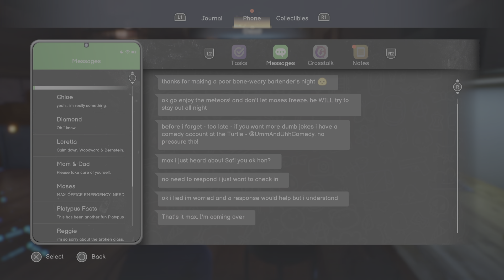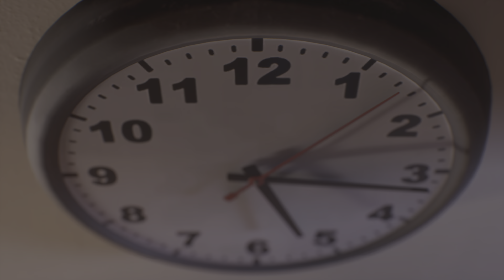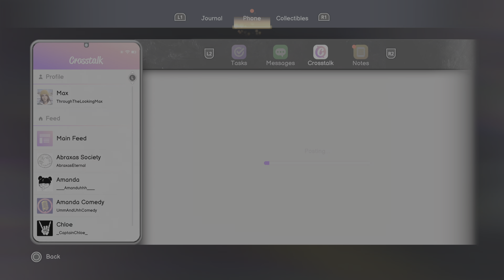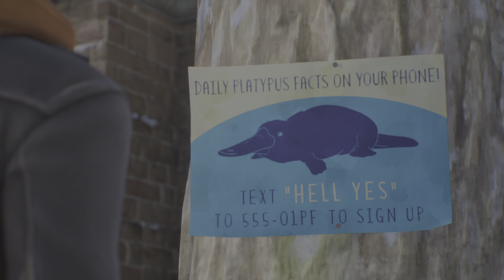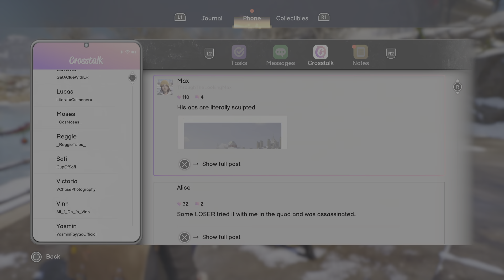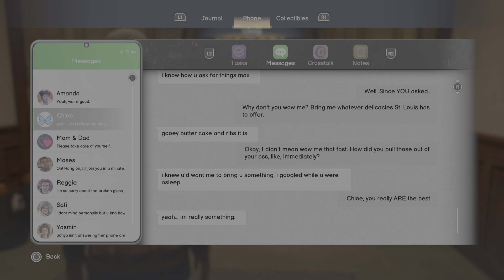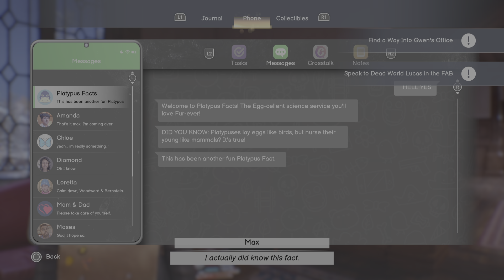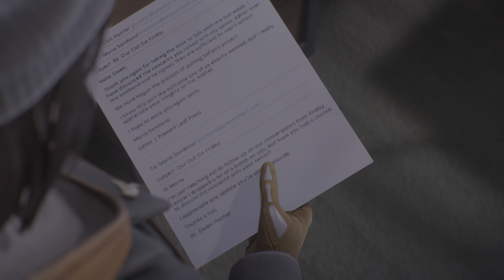ライフ イズ ストレンジ ダブルエクスポージャー game play walkthrough part 30 Full game PS5 🎮💯